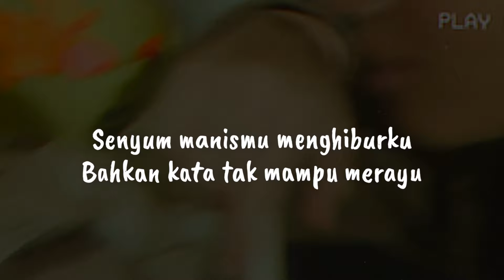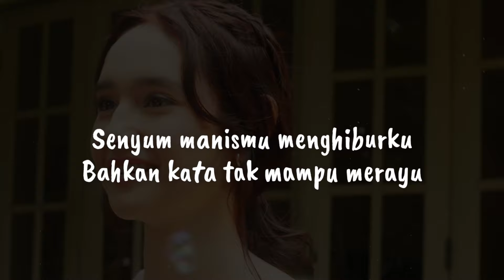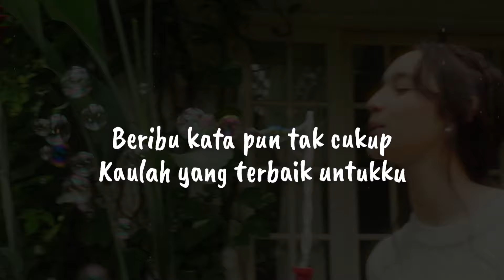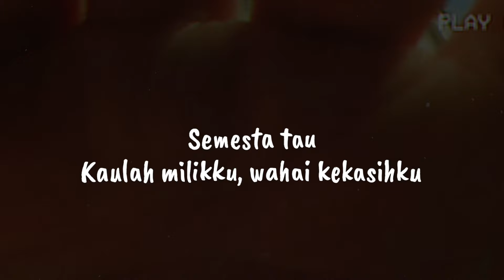Rizwan Fadilah - Tak Cukup Satu Kata (Karaoke Version)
Dalam lagu ini juga digambarkan bahwa sang pria sedang mencoba meyakinkan kekasihnya untuk terus bersamanya tanpa ragu sedikitpun karena ia telah merasa bahwa kekasihnya adalah orang yang tepat dan selama ini ia cari.
Single ini diberi tajuk ‘Tak Cukup Satu Kata’ dengan maksud bahwa segala yang ia rasakan terhadap kekasihnya tak bisa dijelaskan dengan satu kata atau bahkan beribu kata. Maksud lain yang coba disampaikan Njan dalam pemilihan judul tersebut ialah bahwa upayanya untuk meyakinkan kekasihnya juga tak bisa hanya melalui satu kata.

Lyric :

Ketika kau disini
Hangatkan hati ini
Bahagia denganmu
Hanya itu yg ku mau

hm..hm..hm..hm..

Indahnya dirimu
Sadarkah kau begitu
Senyum manismu menghiburku
Bahkan kata tak mampu merayu

Beribu katapun tak cukup
Lihat sempurnanya dirimu

Semesta tau
Kaulah miliku, wahai kekasihku
Dengarkan aku
Yakinkan dirimu temani ku slalu tanpa ragu

Indahnya dirimu
Sadarkah kau begitu
Senyum manismu menghiburku

Kaulah yang terbaik untuku

(kau milikku, semesta tau..)
(kau milikku, sempurnakanku..)

Vocals edited by Racka Fandiana
Mixed & Mastered by Beraldy Dean
A&R Producer by Beraldy Dean and Racka Fandiana
Executive Producer by Rahul Tamara Putra

Music Video by RFAS Music